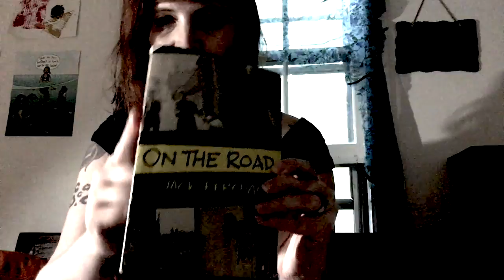Poetry, Prose, & Prompts With Jessie Lynn McMains (Episode 1: I Think Of Dean Moriarty)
First episode of my new bi-weekly video series, Poetry, Prose & Prompts. In each episode, I will be discussing and sharing a favorite piece (or pieces) of prose or poetry, then sharing a writing prompt I came up with inspired by the pieces.

In this week's episode, our inspiration is a passage from Jack Kerouac's "On The Road."

Hard of hearing or just work better with the written word? There's a text version of the passage and the prompt

Purchase "On The Road"